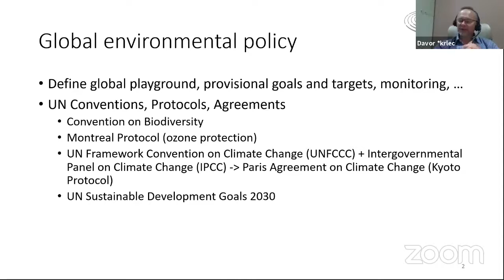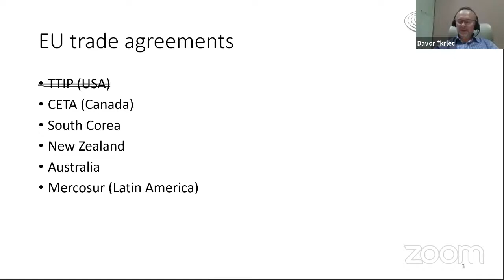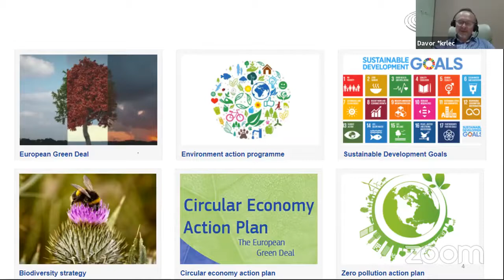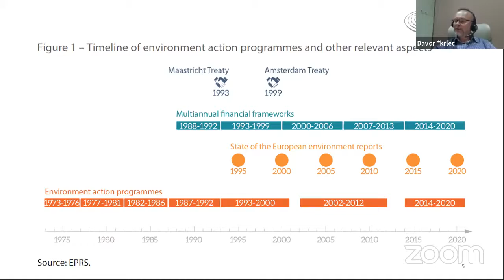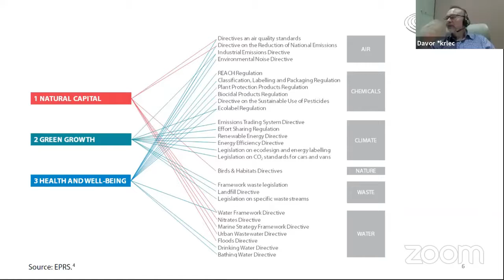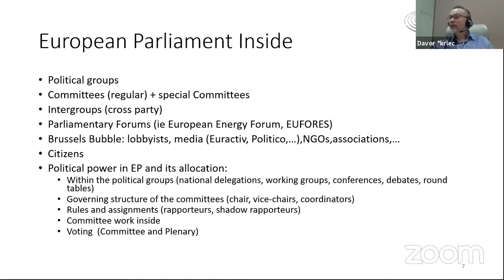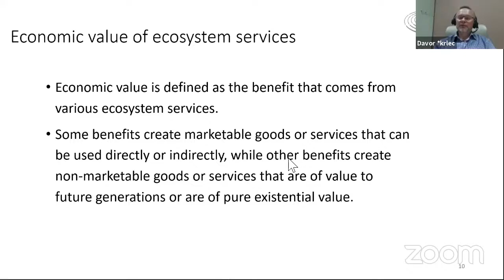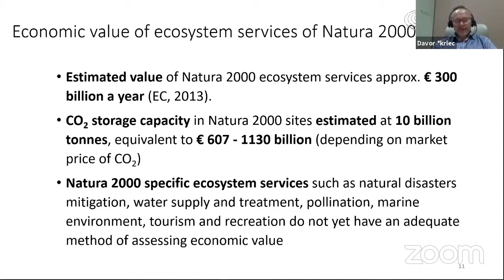The impact of global and European politics on the EU’s environmental policy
Lecture by Professor Davor Škrlec

Davor Škrlec, is a full professor at the Faculty of Electrical Engineering and Computing, University of Zagreb, elected to a permanent position in 2012.
Assistant Minister in the Ministry of Environmental and Nature Protection in the period January-July 2012, in charge of the Directorate for Environmental Protection and Sustainable Development.
Member of the European Parliament for the 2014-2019 term associated to the Greens/EFA parliamentary group. During the te term he was a member of the Committee on the Environment, Food Safety and Public Health-ENVI (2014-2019), substitute member of the Committee on Regional Development-REGI (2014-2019), substitute member of the Committee on Transport and Tourism-TRAN (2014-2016) , substitute member of the Committee on Industry, Research and Energy-ITRE (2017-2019), member of the Delegation for relations with Canada and member of the delegation to the EU-Turkey Joint Parliamentary Committee. During his term of office, he was active in organizations in the field of energy, in which members of the European Parliament and representatives of the industry are represented. He was a member of the Extended Board of the European Forum on Renewable Energy Sources (EUFORES), an active member of the European Energy Forum and a member of the Steering Committee of Energy Solutions.
He was the rapporteur of the Green/EFA parliamentary group for the following important EU legislations: the "Circular Economy" legislative package, the "Clean Energy for All Europeans" legislative package, the EU space program, and the European Regional Development Fund and the Cohesion Fund.
He is professionally active in consulting of EU public policies in circular economy, environment, energy and space programme, power system planning, smartgrids, distributed generation, and electromobility. Teaching activities at University are in the areas of sustainable development, environment, climate change, energy policies and engineering/environmental economics

The lecture is the part of the International Spring program series of the University of Pécs
Organizer: International Centre of UP